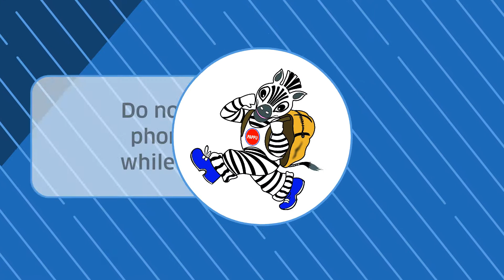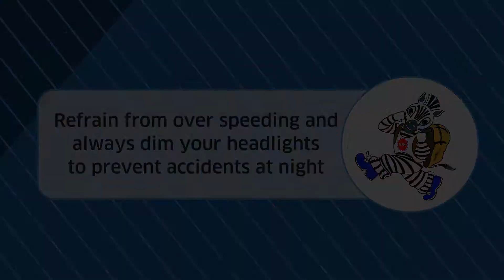Uber Kochi - Kerala